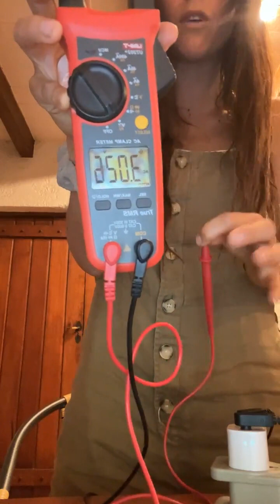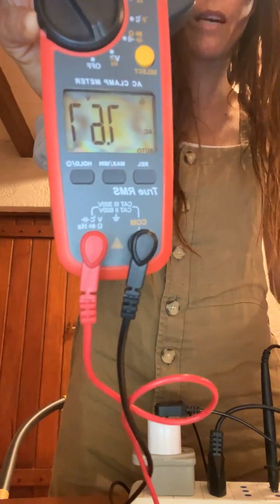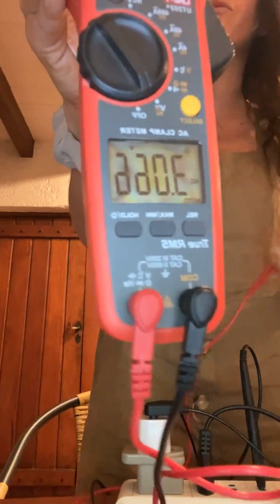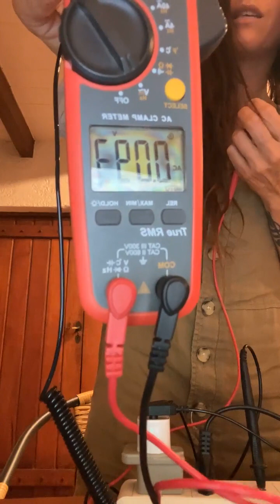Preguntas y respuestas sobre los productos Earthing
Para saber más sobre estos productos Earthing y los beneficios del grounding ingresa a